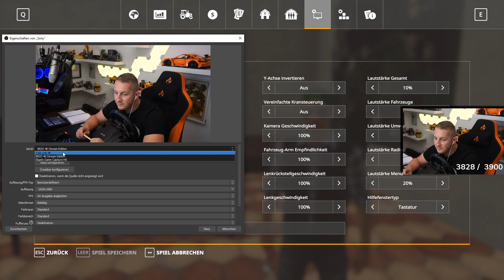LS19 True Farming #700 - Ein neuer BÜRGERMEISTER und POLIZIST - Farming Simulator 19